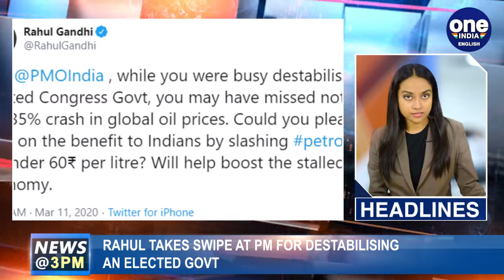Kamal Nath govt in trouble as MLAs reduced to 92, BJP is 107 | Oneindia News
Jyotiraditya Scindia joins BJP; Congress stresses they 'expelled Scindia; Congress claims rebel MLAs reluctant about joining BJP; Shiv Sena says MP virus will not affect Maharashtra; Pakistan air force F-16 jet crashes; EAM S Jaishankar replies on COVID-19, cases in India rise to 60 and more news